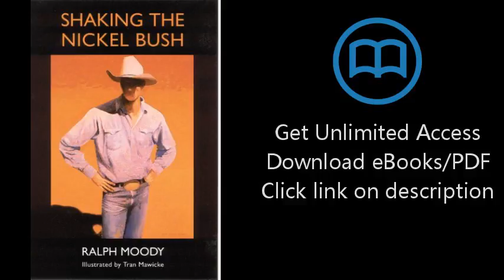Download Shaking the Nickel Bush PDF